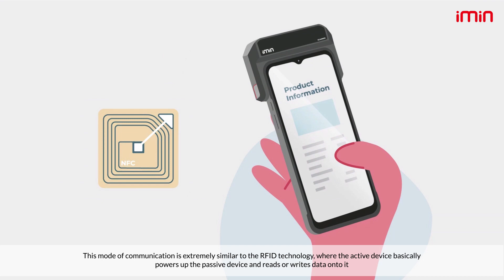Understand NFC in under 2 minutes!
Near-field-communication (NFC)  is an extremely useful and versatile technology that brings convenience to our daily lives. This animation seeks to help you understand more about NFC and its various applications!